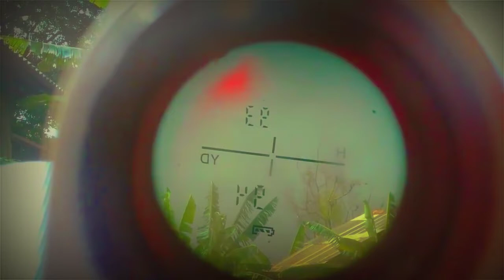DIOR - Положение (slowed reverb)